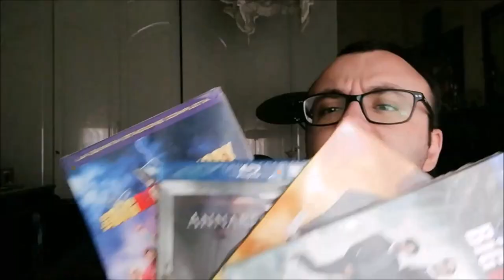L' Angelo del Male - Brightburn E' MAGNIFICO !! | RECENSIONE ITA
BOOM !!   Grazie alla Sony per la distribuzione

Link Dvd
Link Bluray
Link 4K:
Link Steelbook:

LINK UTILI